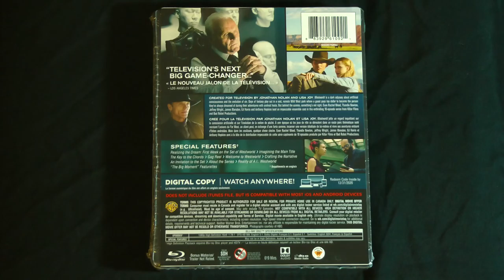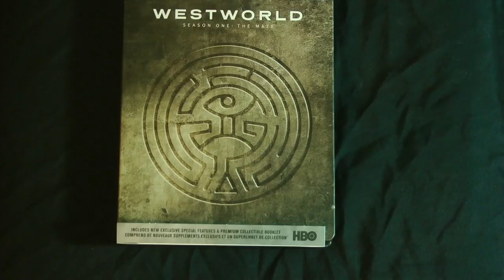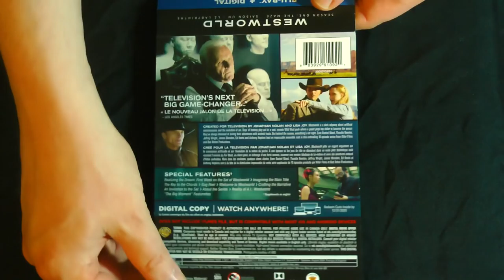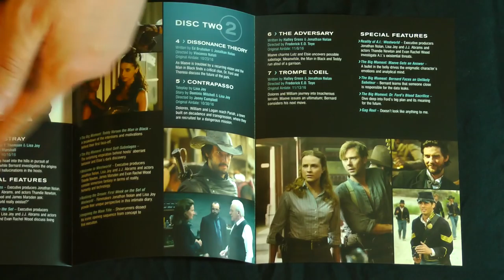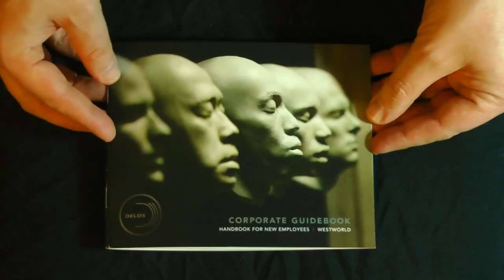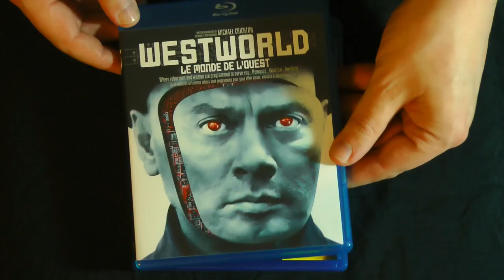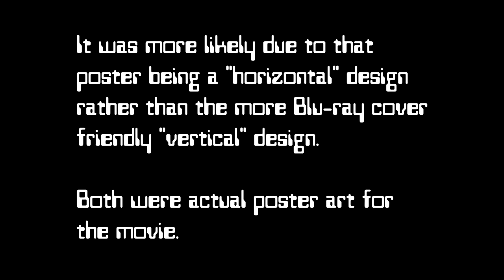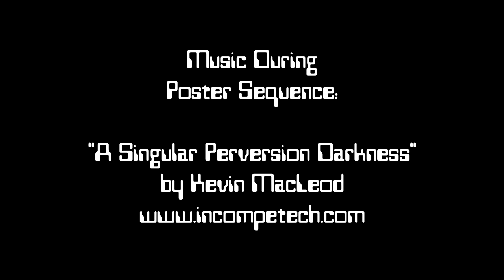Closer Look - Westworld Season 1 Blu-ray Steelbook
Join the Official World of Zaranyzerak discord server Taking a Closer Look at the Best Buy Exclusive Steelbook of Season 1 of the superb HBO series Westworld!  Plus a bonus look at the Blu-ray releases of the original two movies.

physical media